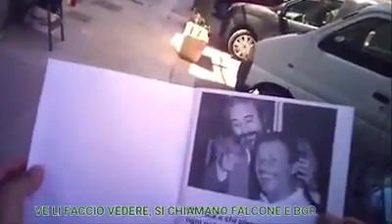Giorgia Meloni: C'è chi dice NO alla prepotenza mafiosa. Grazie per il tuo coraggio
“Guardi, queste sono tutte le vittime della mafia e lei si dovrebbe dimostrare un minimo mortificato per quello che mi sta chiedendo".
Queste sono le forti parole di un commerciante palermitano che ha ripreso di nascosto una richiesta di pizzo mostrando una lista delle vittime della mafia insieme alle foto dei giudici Falcone e Borsellino.
È la voce di chi non intende piegare la testa davanti ai soprusi, di chi ha deciso di dire NO alla prepotenza mafiosa. Grazie per il tuo coraggio.